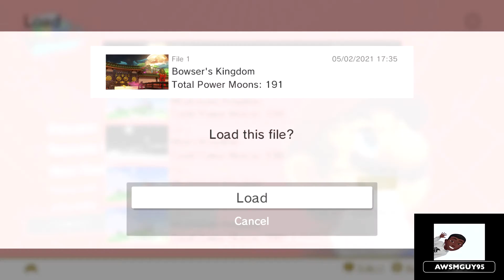Super Mario Odyssey WALKTHROUGH Part 8 (HD)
Episode 8: Broodals Roll Out / Wedding's Over